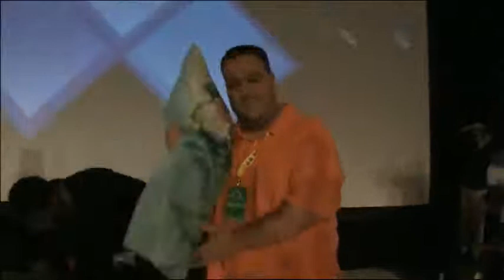EVO2013 Super Street Fighter 4 Grand Finals